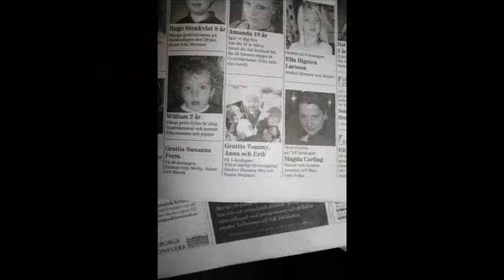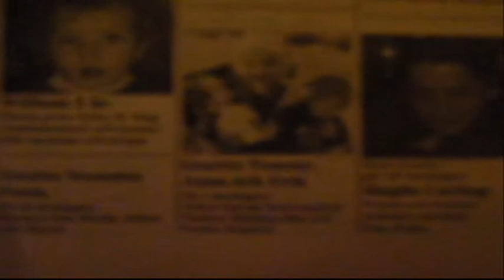Nya Morrongänget på Mix Megapol Göteborg Inviger Fredagslinjen!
Morrongänget firar ett år och sätter sig på en spårvagn för att sända radio åkandes runt i sin underbara hemstad.